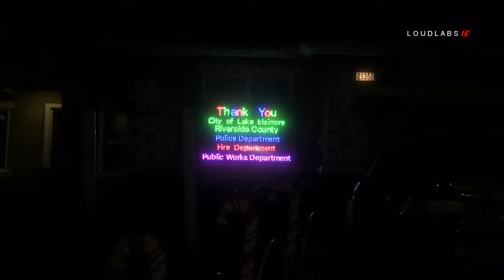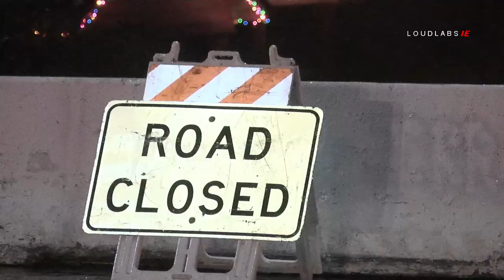Overnight Storm Prep Holy Fire Burn Area / Lake Elsinore 11.29.18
LAKE ELSINORE - Overnight rain footage shot along McVickers Canyon as well as Lincoln Street between 2:00am and 3:00am. One home off McVickers Canyon had a lit sign thanking the City of Lake Elsinore Police Department and Riverside County Fire. Several streets in the area have been closed in case of mud and debris flows. Home are also sand bagged in preparation of the incoming storm.